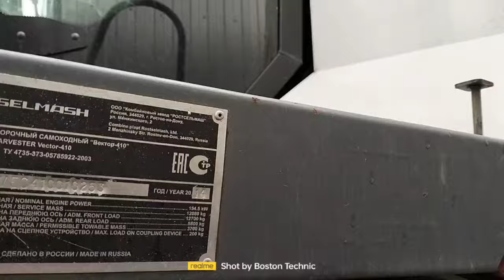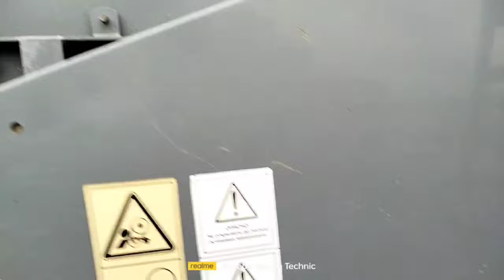Комбайн Vector 410 экспресс-обзор от Павла Лавриненко